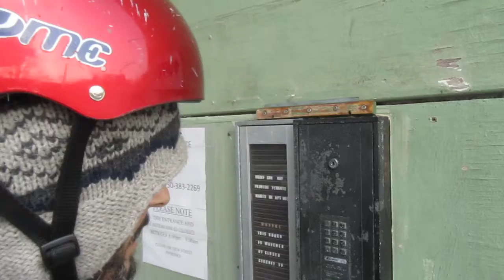View Towers Buzzer 3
I move around to the fort street side and, when I first approach buzzer, its dead, nothing.
Then, I turn on the camera and majicly it works.
I went upstairs to Jerry's, over twenty minutes maybe even a half hour, a friends son calls on the phone, he can't buzz mom cause the buzzer is still broken, no sign.  Security said it would be a few minutes.
I found the security was fine actually, till Anne came around the corner and quickly ordered me outside.
Just saying.